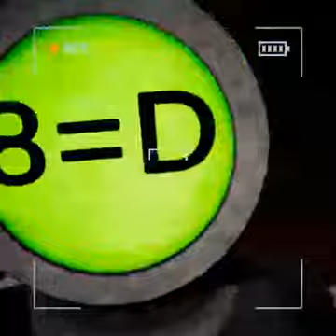Content warning #2 31/07/24